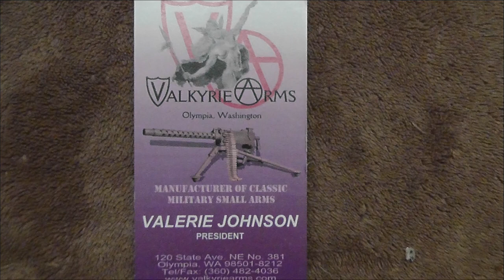Valerie Johnson to Run For Sheriff in Humbolt Couty Nevada Please Share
Valerie Johnson owns an Arms Manufacture in Olympia Wa
Please give her a Listen and remix and share